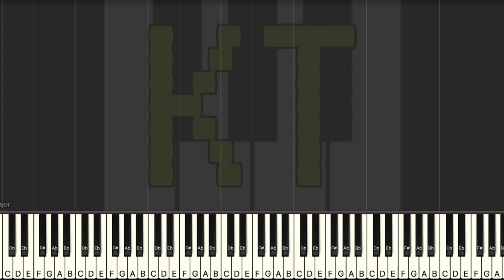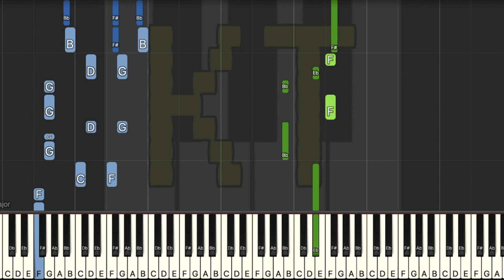We Are [One Piece] - Hard Mode [Piano Tutorial] (Synthesia)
Original song from One Piece. This tutorial is based on an arrangement by K@zu. Check them out on MuseScore!! :D

🎹  Let’s Connect! 🎹